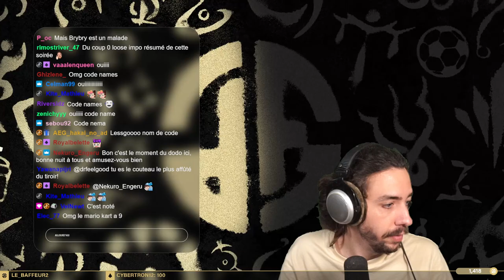LE RETOUR DE L'AFTER SUR CODENAMES #2 - DrFeelgood // VOD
C'est toujours mieux que de la faire en garde à vue à 19 heures.